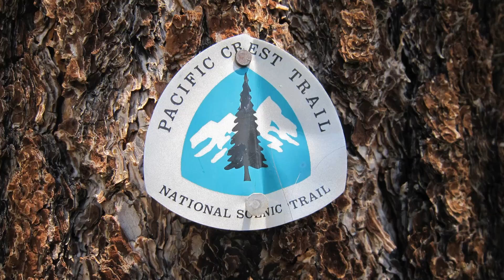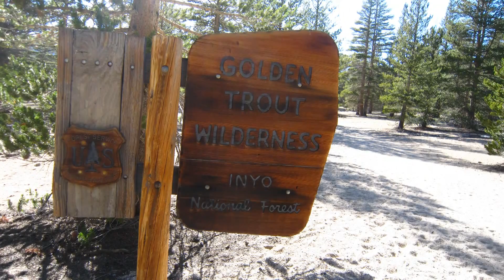John Muir Trail plus 138 (part 1)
Footage from my 23-day, 348-mile hike through the high Sierras spanning one of the longest stretches in the US w/o a paved road. Part 1 includes Sacatar Wilderness, Pacific Crest Trail, Horseshoe Meadow, Mount Whitney, Forester Pass, John Muir Trail, Bubbs Creek, Muro Blanco and more.